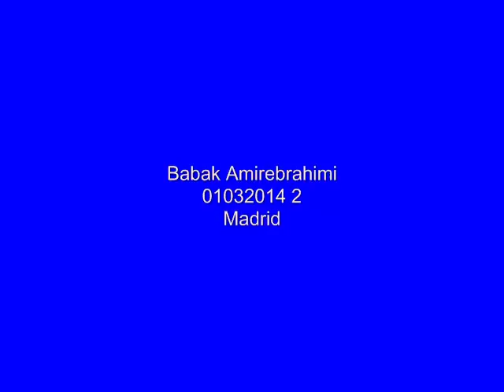arte abstracto digital Babak Amirebrahimi 01032014 2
The present paintings are made by Mr. Babak Amirebrahimi. This self-taught painter tries to open new horizons in digital art in order to express emotions especially the suffering of victims of electronic harassment which is more than a decade one of them in Spain. over the years he has created his own style which many of his paintings are already icon of that expression of this 21st century genocide.you can visit his page of facebook to see the paintings in individual mode
in the case you want to buy some of these we can send you a painting reproduction you want in dina format 3 (42x30 cm.) on paper of 300 grams with high resolution. the price with shipping costs included is 30 Euro Also if you like some painting in this video you can send us the video number with a copy of the painting to Email

Los presentes pinturas están hecho por señor Babak Amirebrahimi  . Este pintor autodidacta
 intenta abrir nuevos horizontes en arte digital con finalidad de expresar emociones sobre
todo los sufrimientos de victimas de acoso electrónico lo cual el mismo es mas de una década
un de ellos en España . con el paso de años ha creado un estilo propio lo
cual muchos de sus pinturas son ya icono de que expresión  de este genocidio de siglo 21.
usted puede visitar su pagina de feacebook para ver los pinturas en modo individual
en el caso que desea comprar algún de estos
 podemos mandar le una reproducción de pintura que desea en formato dina 3 ( 42x30 cm. )
sobre papel de 300 gramos con resolución alta. el precio con gastos de envió incluidos es
 de 30  Euro  Ademas si le gusta algún pintura en este vídeo puede mandar nos el numero de